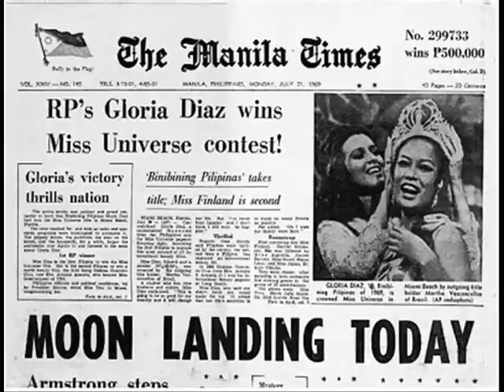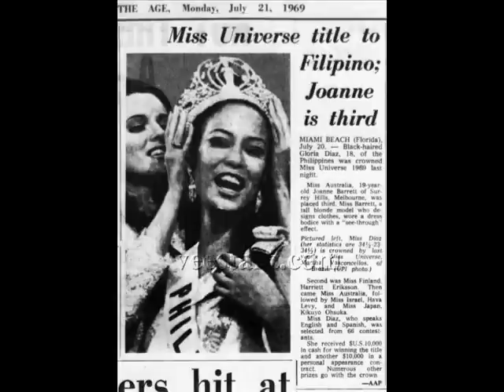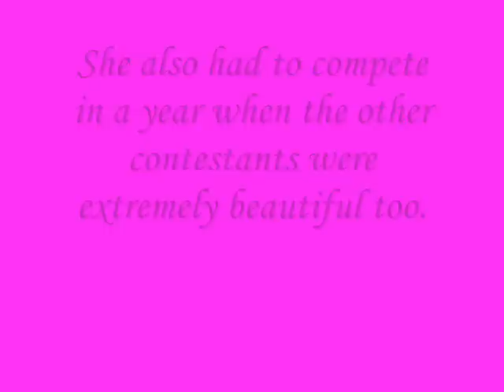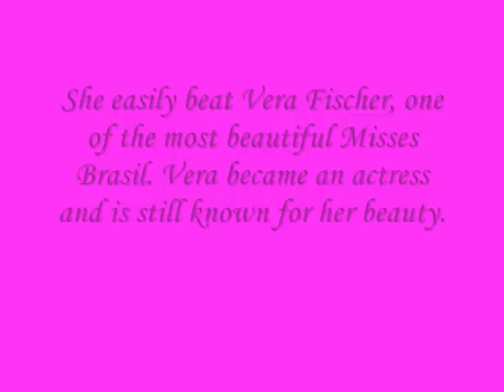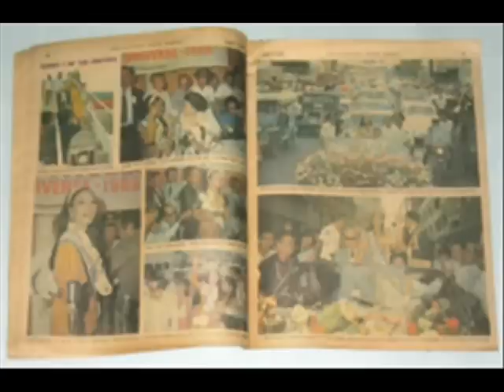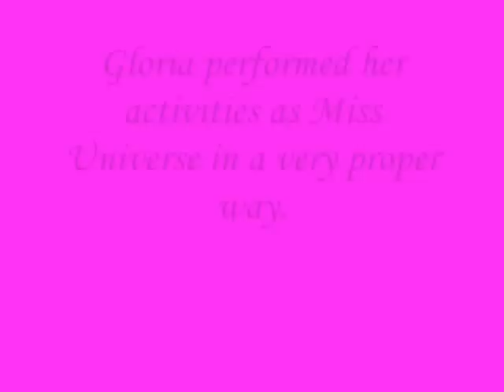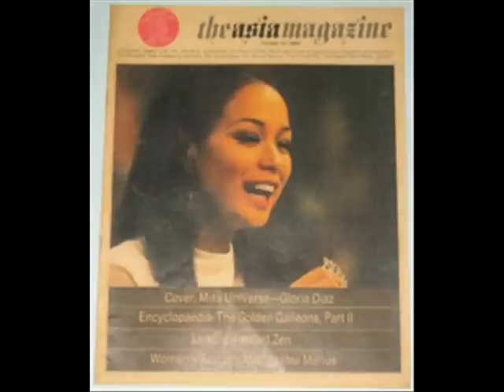A Tribute to Gloria Diaz, Miss Universe 1969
music:Blue Danube (I had to change the music for the video not to be blocked.)